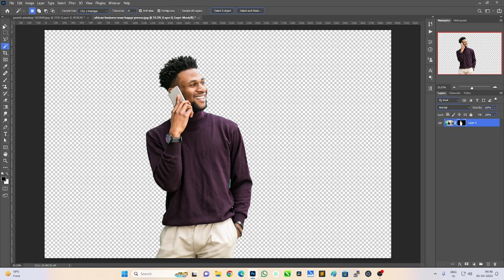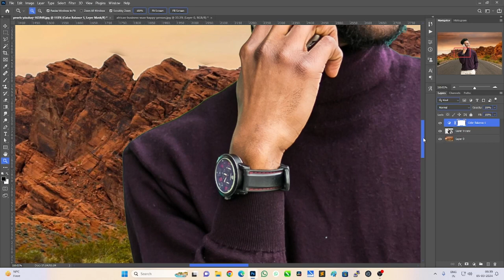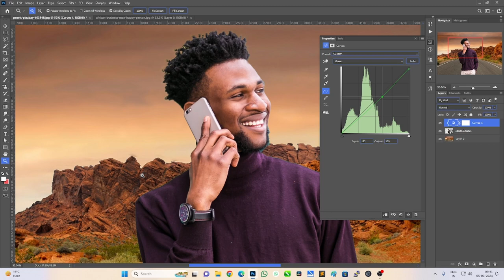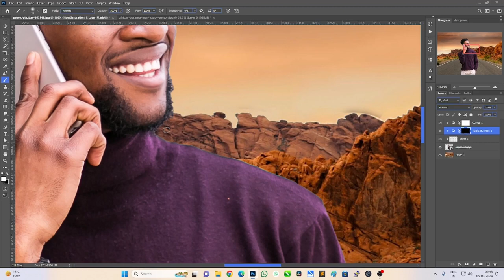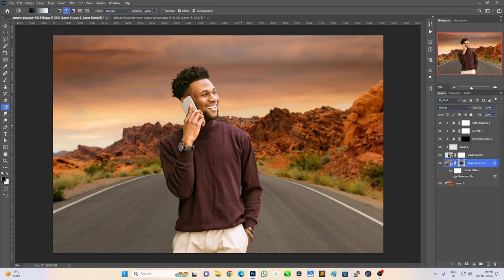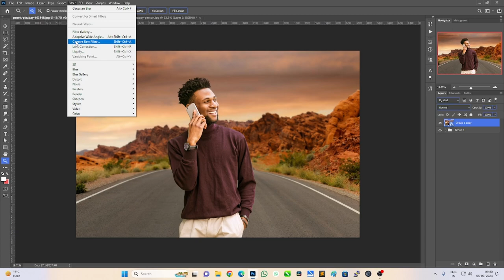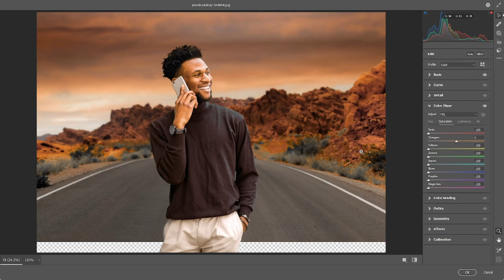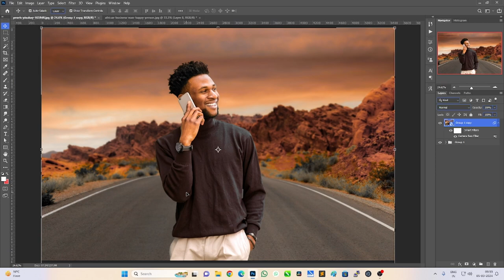How to change background in photoshop | Digital Manjit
Welcome to our comprehensive tutorial on mastering the art of changing backgrounds in Photoshop! Whether you're a beginner or an experienced user, this step-by-step guide will walk you through the process with ease.

In this video, we'll cover:

🔹 Selecting the perfect background removal tool
🔹 Techniques for precise selection and masking
🔹 Seamless integration of new backgrounds
🔹 Tips and tricks for refining your edits
🔹 Saving and exporting your masterpiece

Unlock the full potential of Photoshop and elevate your editing skills to new heights! Follow along and transform your photos into stunning works of art.